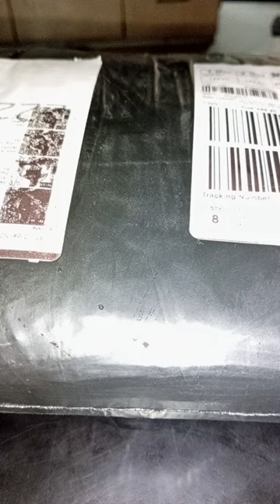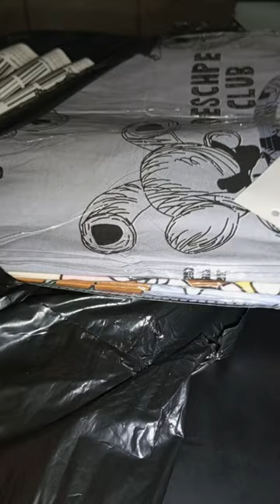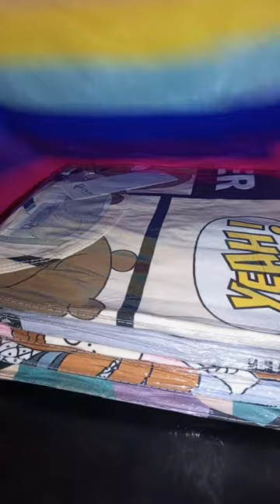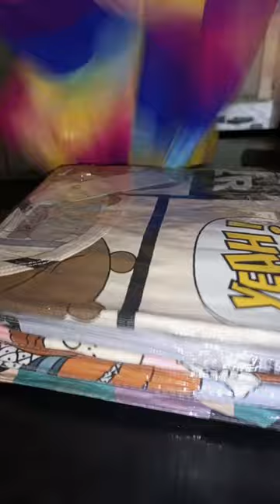murang pajama ang gaganda